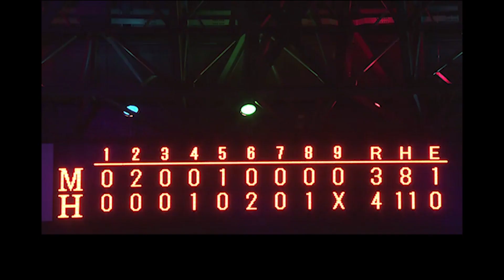NPB CS November 14 vs Chiba Lotte Marines: Fukuoka SoftBank HAWKS Official Game Highlights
Pacific League Climax Series 2020
2:00 Yanagita, exciting solo home run.
3:13 Gracial, sliding head-first into home, tied game.
3:59 Kai, made a comeback with a infield hit head-first slide!